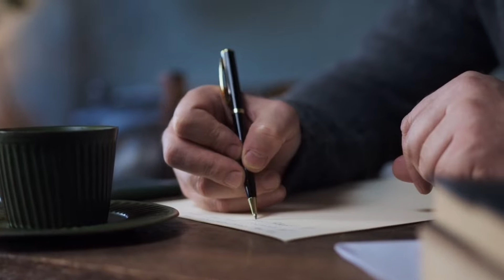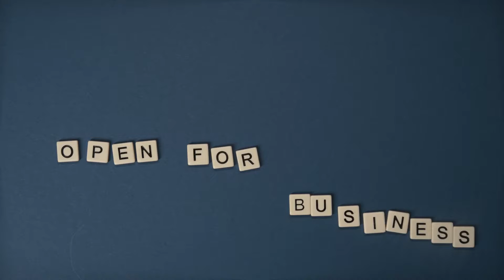Words Are Powerful Be Careful How You Use Them And Don't Talk To Much Unless You're A Fool